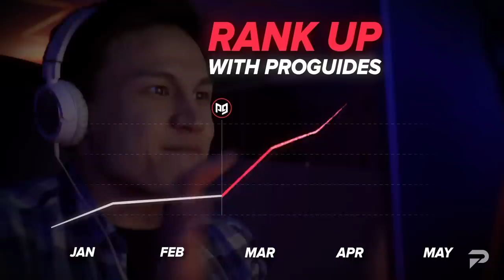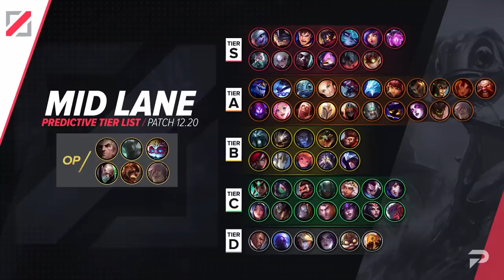HUGE UPDATE: Patch 12.20 Tier List & Changes - League of Legends